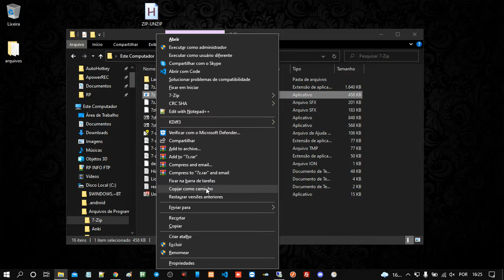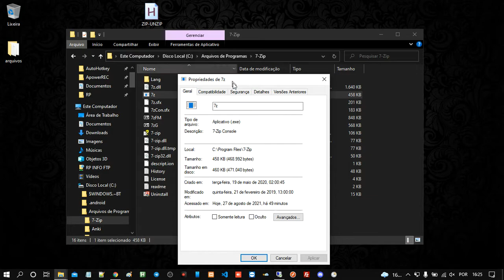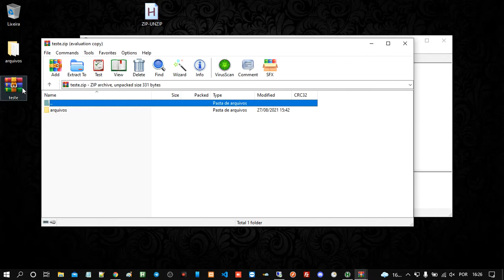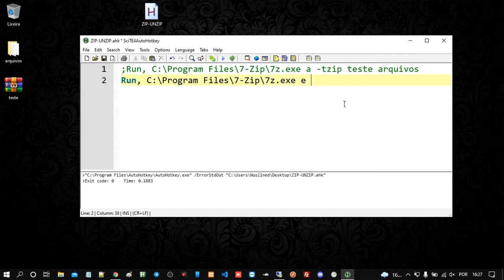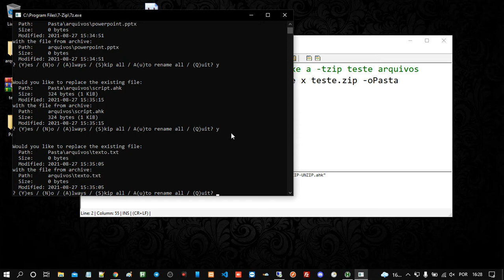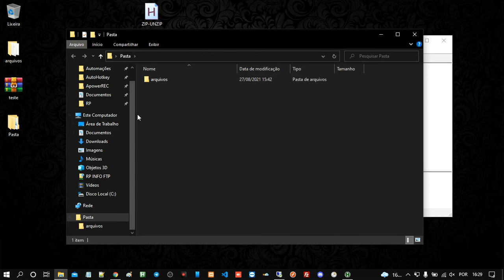AutoHotKey / Tutorial 27 - Como compactar e extrair arquivos e pastas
Neste vídeo, você vai aprender a compactar e extrair arquivos e pastas automaticamente utilizando o AutoHotkey! 📂📦

Com essa automação, você poderá criar scripts que facilitam a organização e o gerenciamento de arquivos, permitindo compactar documentos para economizar espaço ou extrair arquivos sem esforço manual. Um recurso essencial para otimizar o fluxo de trabalho! 🚀

🛠️ Meu Discord:
automacoestutoriais